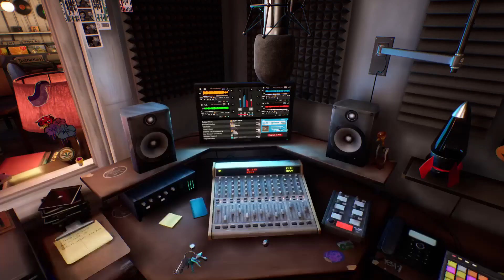LIFE IS STRANGE: WAVELENGTHS DLC | Cutscenes | 063